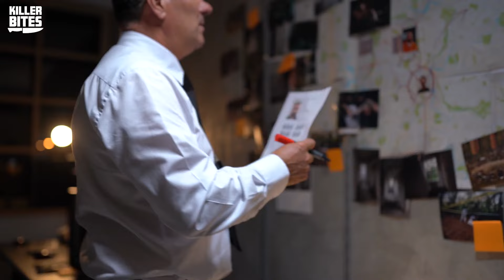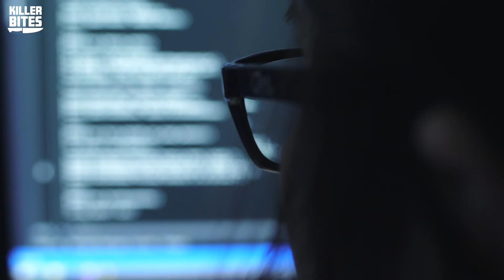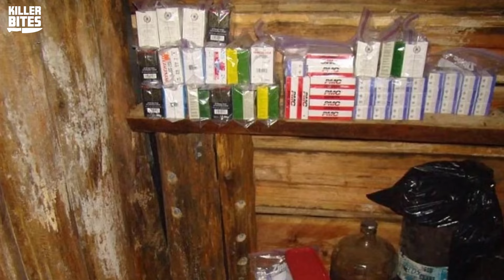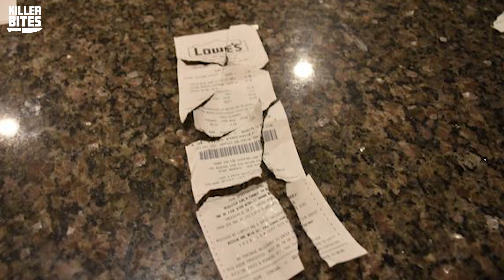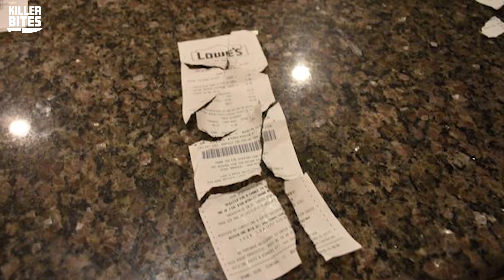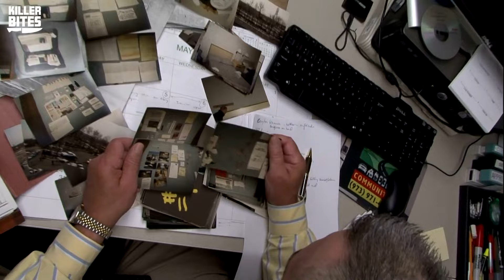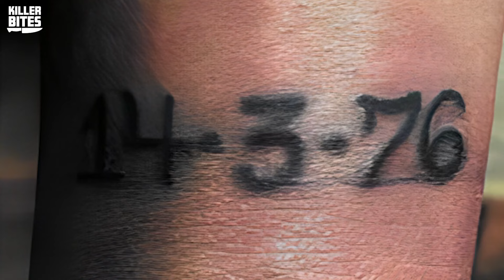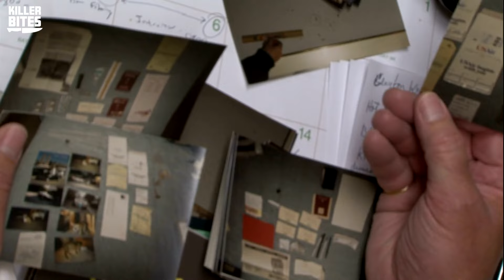Showed Off Her 'Newborn' While His Real Mom Laid Dead In Her Car | Heidi Broussard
A mother of two and her infant went missing without a trace, and the whole scene was strange from the start:  it appeared as though they simply got up and left on their own, with no signs of foul play. Yet, all their possessions were untouched. Soon, new details came to light: security cameras showed an unknown woman taking a child and luring the mother into a car. Who was this mysterious stranger, and what happened to Heidi Broussard and her 6-month-old baby?

Timecodes:
0:00 - Heidi Broussard
9:27 - Peter Keller
17:14 - Andreen McDonald

Brace yourself for a mind-bending plunge into the abyss of true crime with Killer Bites! If you have an insatiable appetite for murder, mystery, and mayhem, you've come to the right place. Get ready to satisfy your darkest curiosities as we delve into the blood-stained tapestry of real-life crimes.

Join our elite team of Allie, Brandi, Mack, and an ever-growing circle of fellow thrill-seekers as we peel back the layers of chilling true crime cases. From notorious killers to unsolved enigmas, we leave no stone unturned in our relentless pursuit of justice.

Get ready to feed your fascination, ignite your curiosity, and embark on a spine-chilling journey that will keep you on the edge of your seat. Killer Bites is your gateway to the most twisted tales of true crime. Brace yourself—it's about to get deadly.